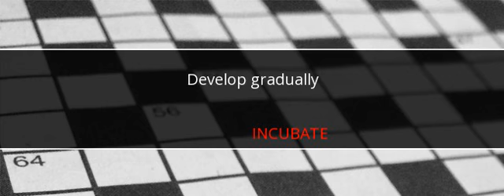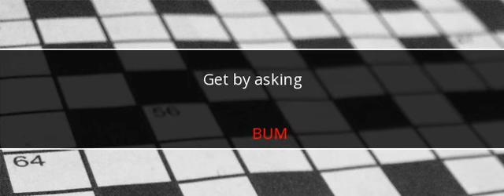Wall Street Journal Crossword Answers March 7 2018